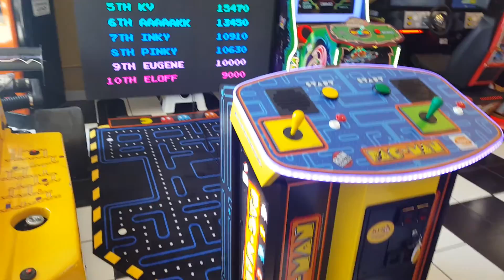World's Largest Pac Man at Joystix!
9 foot high definition head to head Pac Man